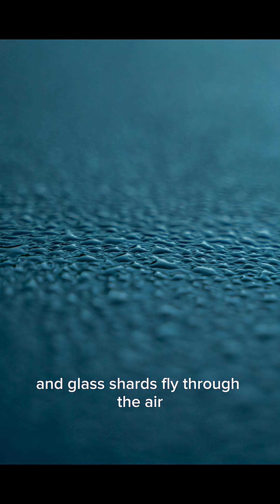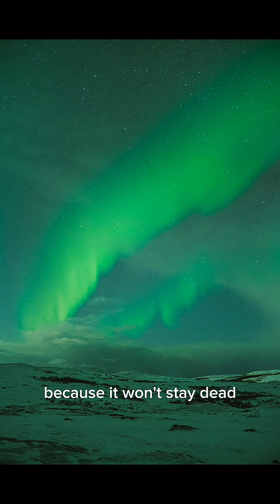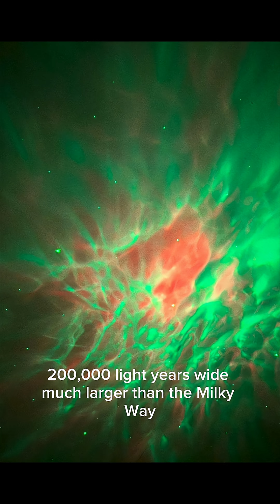"10 Strange Space Discoveries You Didn't Know About"